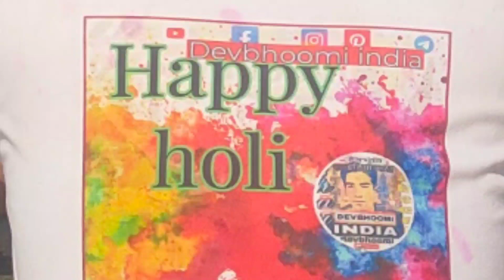गरुड की होली || Uttarakhand Holi || kumaoni Holi || pahadi Holi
इस चैनल का लक्ष्य ना सिर्फ आपका मनोरंजन करना बल्कि आपको उत्तराखंड की सभ्यता और संस्कृति के साथ जोड़ना भी है

दोस्तों आज की विडियो में हम जानेंगे होली पर्व से जुड़ी महत्वपूर्ण जानकारी होली भारत के साथ अन्य देशों में भी मनाया जाता है,हम आपको उत्तराखंड में मनाये जाने वाले होली से जुड़ी महत्वपूर्ण जानकारी देने वालें है